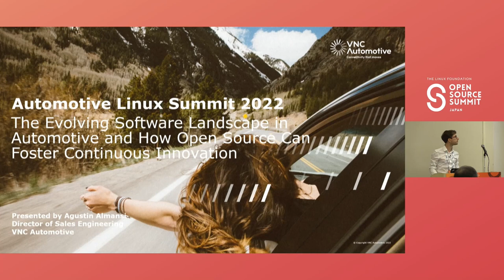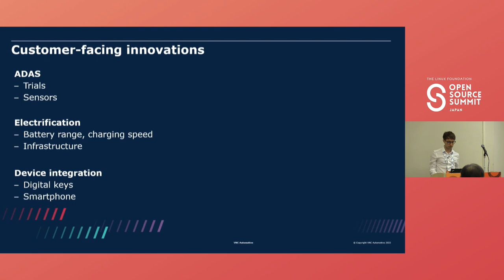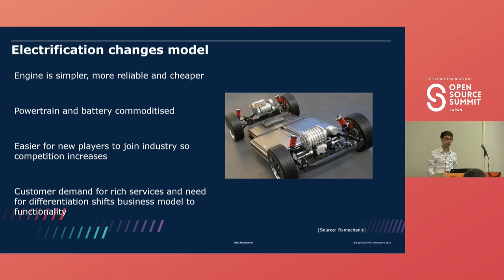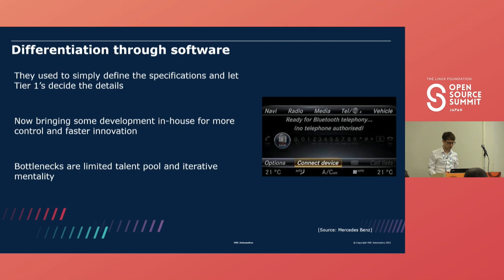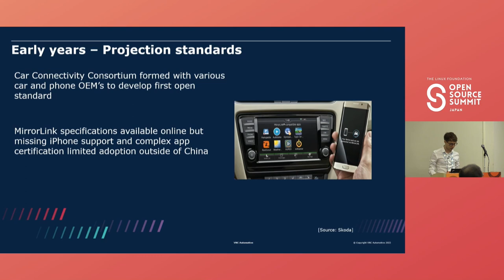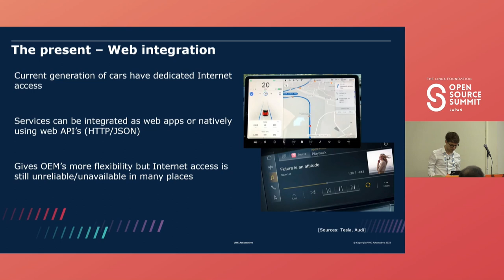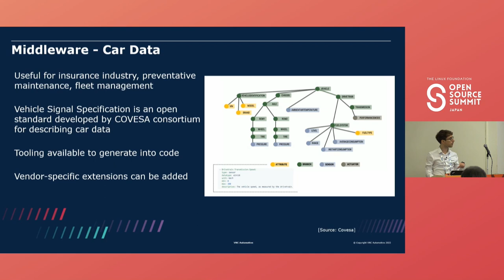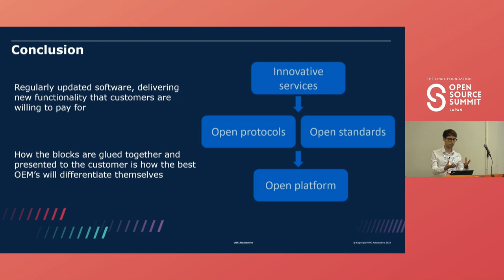The Evolving Software Landscape in Automotive and How Open Source Can Foster Cont... Agustin Almansi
The Evolving Software Landscape in Automotive and How Open Source Can Foster Continuous Innovation - Agustin Almansi, VNC Automotive

The Evolving Software Landscape in Automotive and How Open Source Can Foster Continuous Innovation (Agustin Almansi, VNC Automotive) - The Automotive industry is undergoing rapid change, as the move to electrification is levelling the playing field among OEM's the focus is shifting towards software development as the way to provide differentiation. In this presentation Agustin Almansi will explore how open-source projects, including AGL and AOSP, are providing flexibility and stability at the platform level. Open technologies are providing efficient tools to develop the rich experiences that drivers and passengers now demand, while avoiding fragmentation. The challenges that device-centric approaches from Apple and Google pose to UX design will also be considered, as well as the potential for continuous innovation and security that can be enabled by the rise of subscription models and OTA updates.